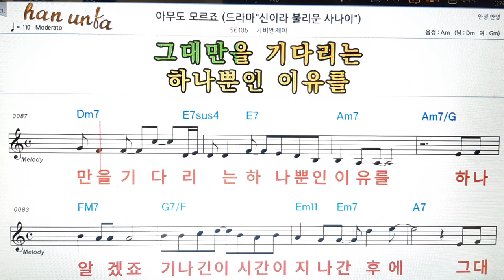아무도 모르죠/가비엔제이👍노래 반주, 코드 악보,가라오케💋Karaoke*Sheet Music*Chord*MR